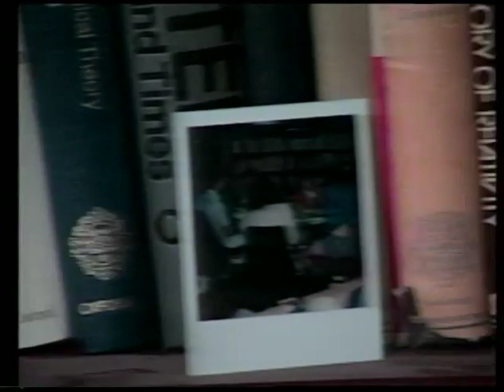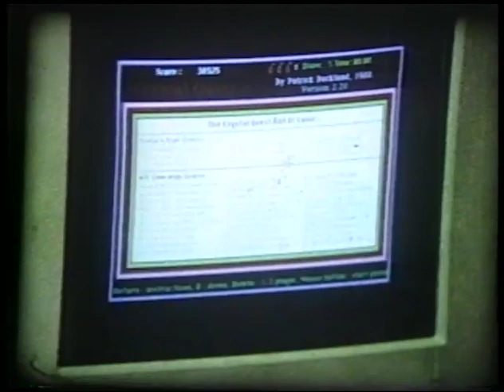“This Week in Joe’s Basement” Episode 7: Enhanced Reality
AIR DATES: March 5,12, 1990

Description:

Camera begins in close-up on a computer playing video games, and the sounds of Joe and several of his friends goofing off in the basement.

Pull back - the same basement, empty.  The sound continues, the camera roams to find a TV set in another room.  On the TV screen we see Joe and his friends making the noises we’ve been hearing.

Zoom in to mundane “reality:” Dan interrupts his friends’ attempts to tell a shaggy-dog story; Paul brushes Jengis’ head with a chalkboard eraser.

The same scene is then re-enacted by actors (ever wondered who’d play you in the movie of your life – or what they’d be doing?)

Pull back from the TV - Finally Joe shuts it off and heads upstairs to the kitchen for a snack.

While he placidly eats Captain Crunch, a sinister melodrama plays out behind him.  A woman screams, a bloody corpse is found, and a detective arrives to interrogate several witnesses to find out who killed Joe!

The detective murders each of the other characters, one by one, as Joe chows down, completely oblivious.

Once everyone’s dead, Joe addresses the camera, “Don’t watch too much TV.  It’s not good for you – it loosens your grip on reality.”

Production Notes:

This was the first episode to air in what would be the series’ regular Monday night 11:30 pm time slot. Each show would air two consecutive Mondays.

Some of the cast would contribute mightily to later episodes:  Juan Luco, Kate Olsen, and John Harriman, who appear with Mark Audrain and Paul Birchall.  Katalina Groh joined the production team, doing camerawork.

Lights and Sound; Dan Margulies, Paul Pomerleau, Jonathan Cohler
Actors: Juan Luco, Mark Audrain, Kate Olsen, Paul Birchall, John Harriman.